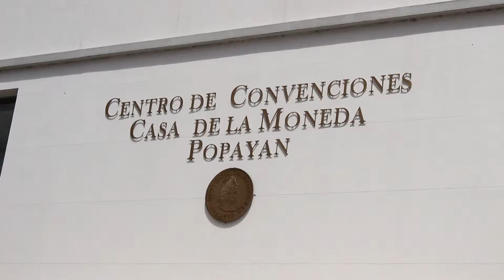Mesa De Diálogo, Miércoles 30 - Congreso Latinoamericano de Etnobiología